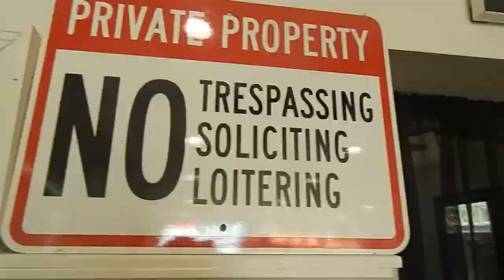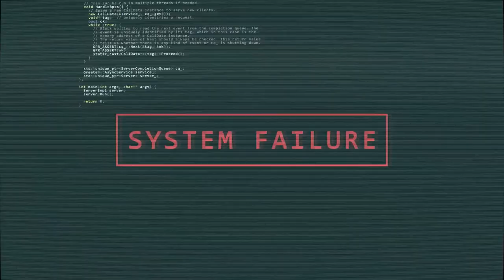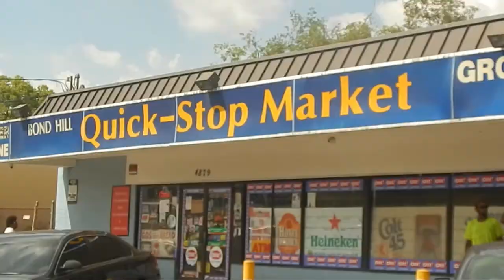Trae Art - "Victim" ft Kirby2ks (Official Music Video)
Built2LastFilmz Present
Trae Art  BackNShennigans
Kirby2ks OverDosingFears
Make You Feel Like A Victim
Based On True Events
BackNShennigans
New 2k19 Heat